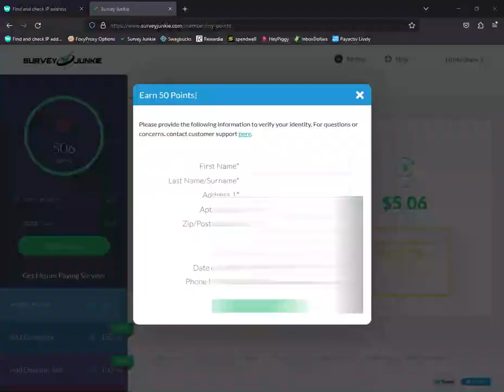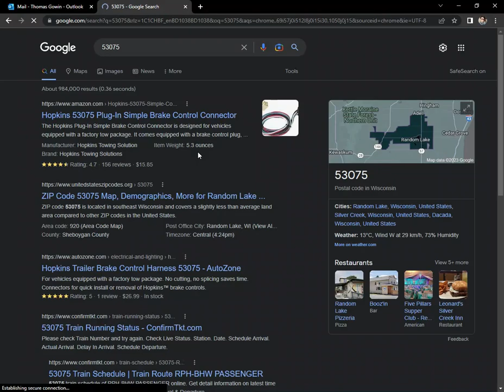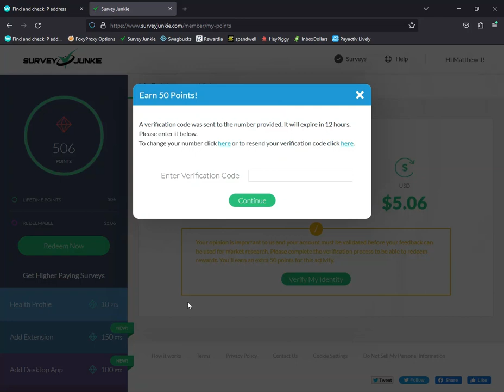Gift Card Unable New Process 2023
Dear audience, how are you all? Hope you are well where you are.
In today's video I will show you how to create a professional Yahoo email account in 2021.
Yahoo accounts are used for our various needs and important purposes. Like the Gmail account, the Yahoo account can be used to exchange information and important documents.
Currently, the number of Yahoo users is increasing day by day.
This video has been created with Z concept.

Here are the important points I shared with you in this video:
What is a Yahoo account?
How to create a Yahoo account?
What are the benefits of Gmail account and Yahoo account?
How to create a professional Yahoo Mail account in 2021?
Yahoo Email Account Bangla Basic Ideas.
Etc. I have tried to discuss and solve all the important issues throughout the video.
If you are with me,
So let's start today's video.